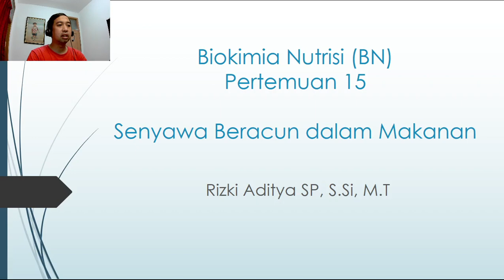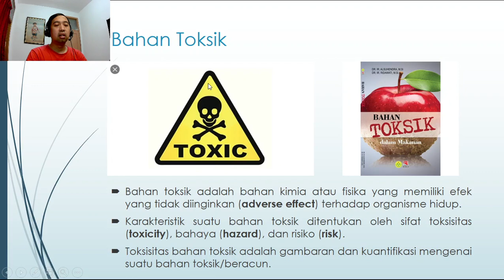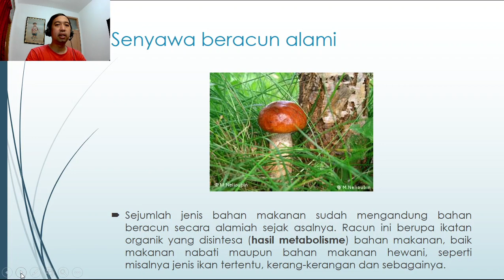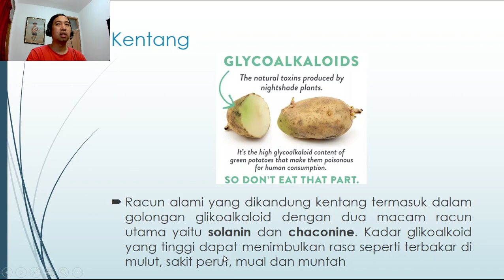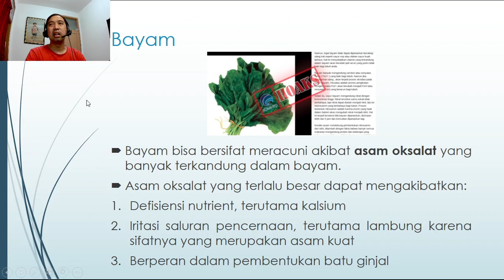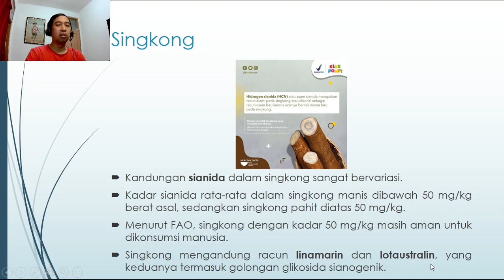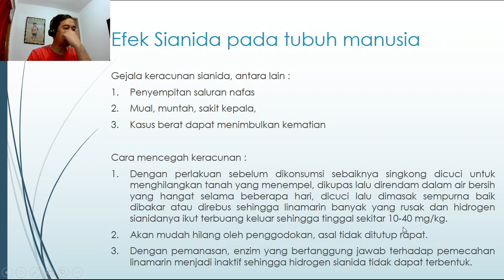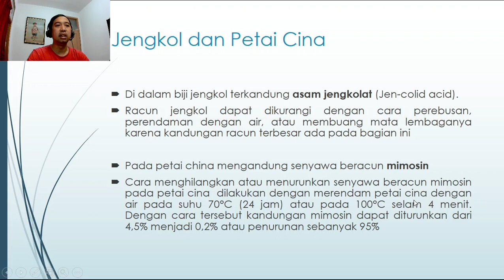Kuliah Biokimia Nutrisi Pertemuan 15: Senyawa Beracun pada Makanan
Video Review mengenai senyawa beracun pada makanan di mata kuliah Biokimia Nutrisi